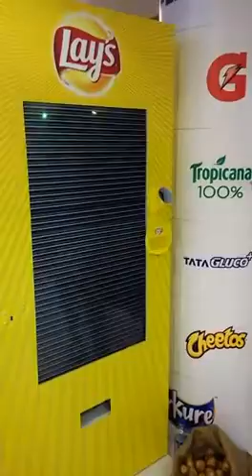Chips ATM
Adhbudh drishya